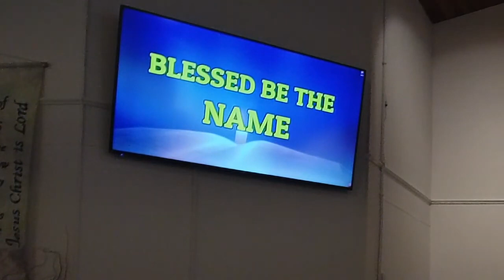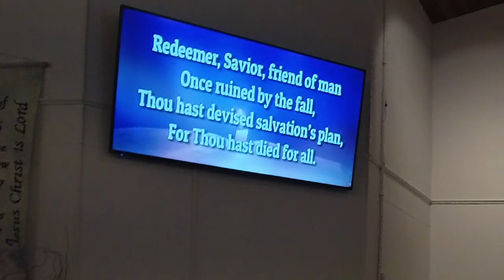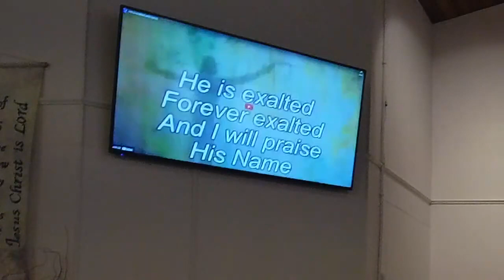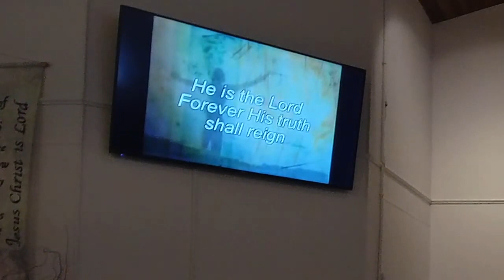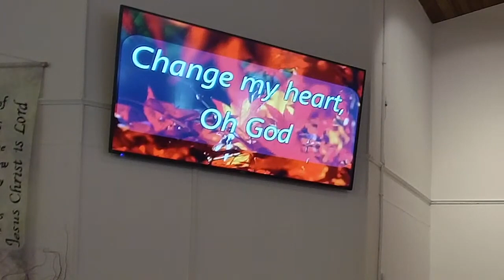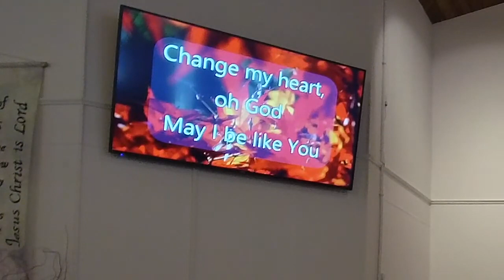Nov 12, 2023 - The Fruit of the Spirit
We continue with our study into the the Fruit of the Spirit and look at Galatians 5:22-26. This week we focus on Gentleness & Meekness